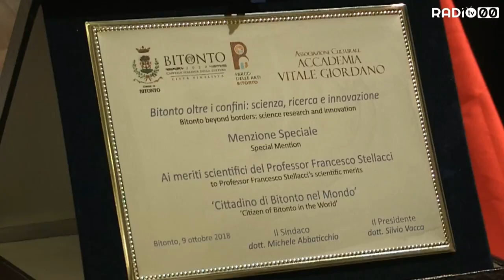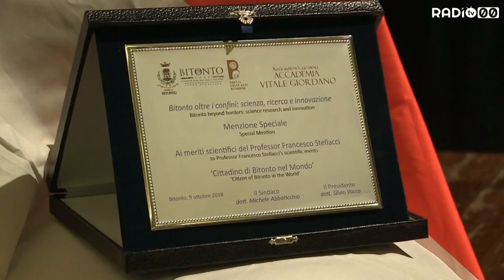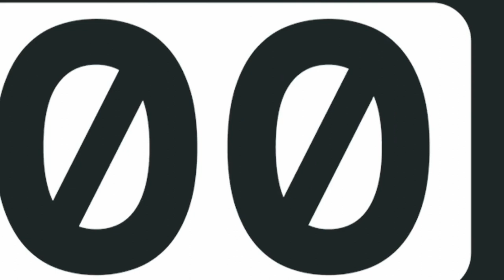Nemo propheta est in Patria?